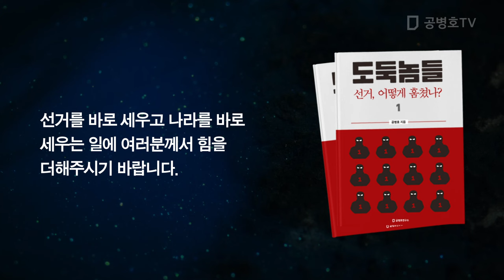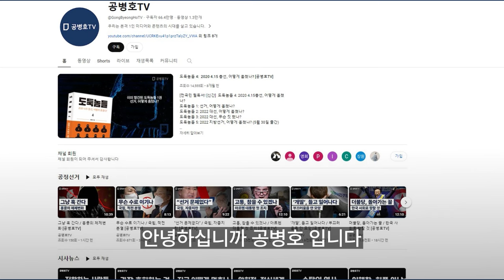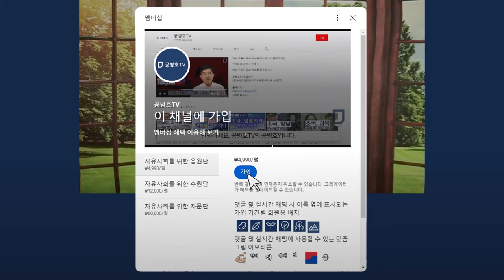대만개표, 딱 2시간 걸렸다! / 대만선관위, 관계자 답변 / 전국 1만 4천개 투표소에서 각각 계수 동시에 실시 / 간단한 선거, 복잡하게 만든 한국 선관위 [공병호TV]